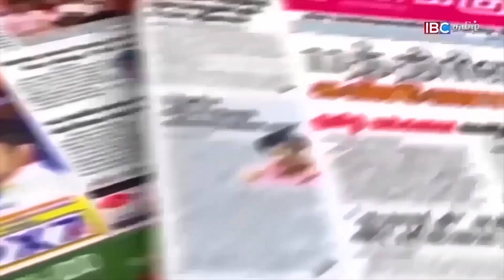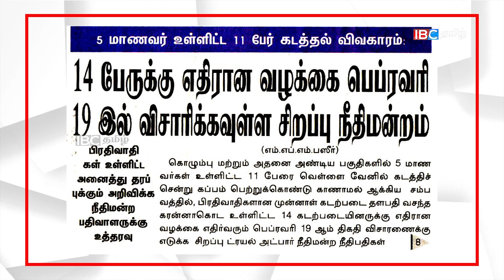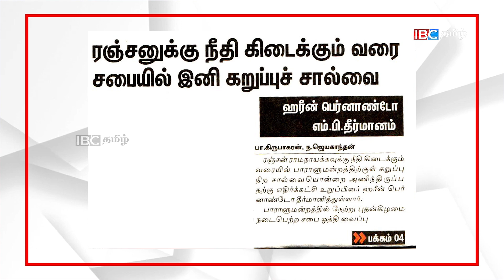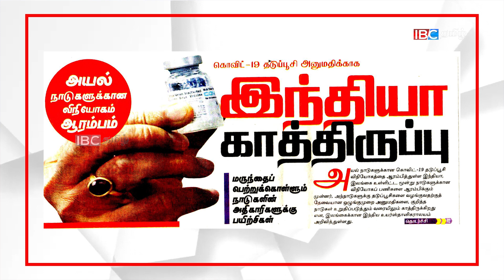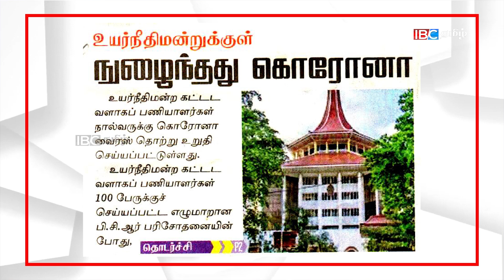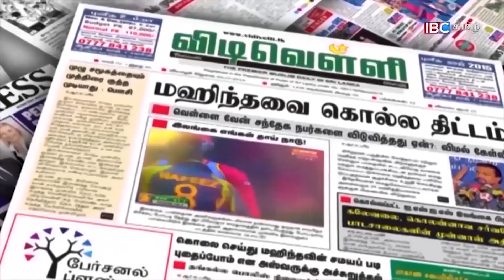குருந்தூர் மலை விகாரை ஆய்வில் யாழ் பல்கலை மாணவர்களும் இணைவு | Sri Lanka Paper News